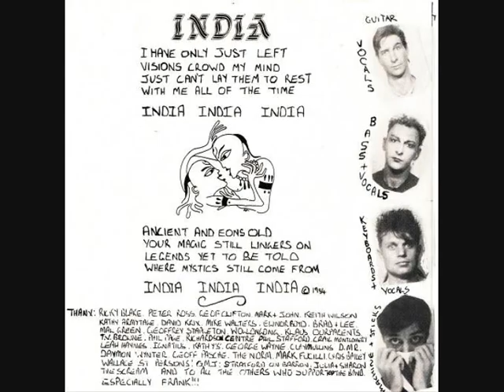Gulf Klub - India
B-Side from 7" single What's Cooking (1984)